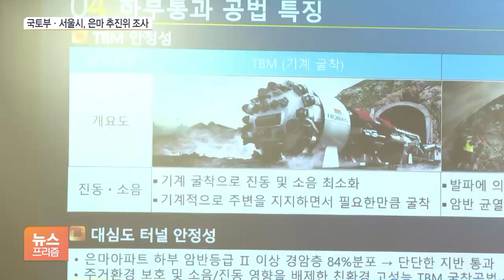정부에 밉보인 은마? 국토부-서울시 추진위 조사한다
[앵커]

국토교통부와 서울시가 강남구 대치동 은마 아파트 재건축 추진위원회에 대한 행정조사에 착수했습니다.

추진위가 수도권 광역급행철도 GTX-C 노선 우회를 주장하며 갈등을 빚고 있는 와중에 나온 결정이어서 배경에 관심이 쏠리고 있습니다.

윤지혜 기자, 국토부와 서울시가 합동으로 조사를 벌이는 것 자체가 이례적이죠?

[기자]

그렇습니다.